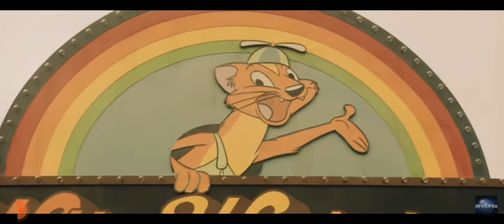Willy's wonderland Edit (SPOILERS WARNING)😨(old and cringe)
mine name and pfp says I would do this one time